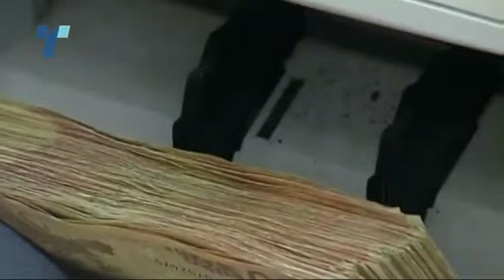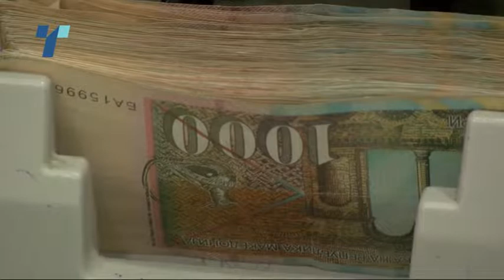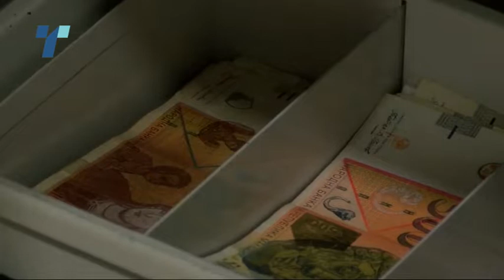Тевдовски очекува поевтини кредити за фирмите, банките повоздржани